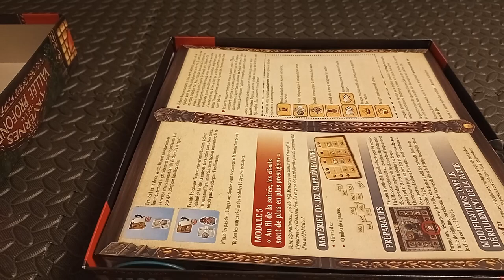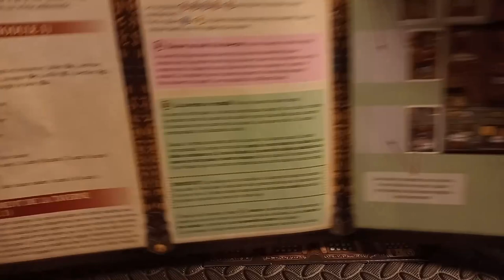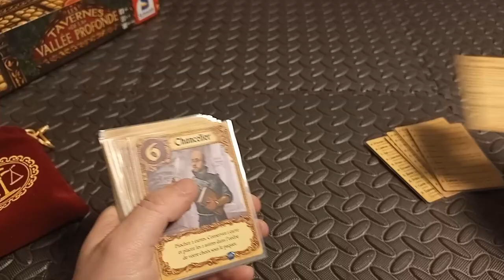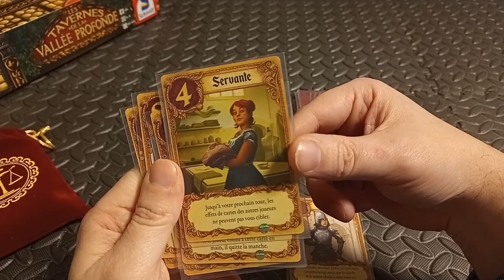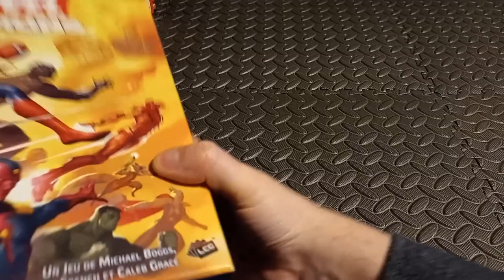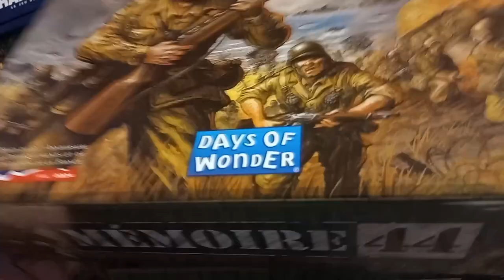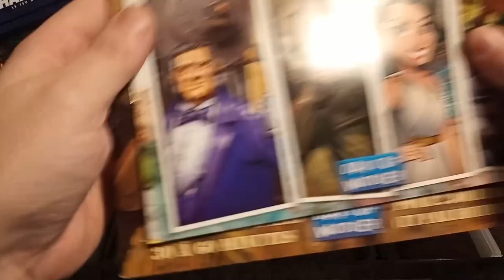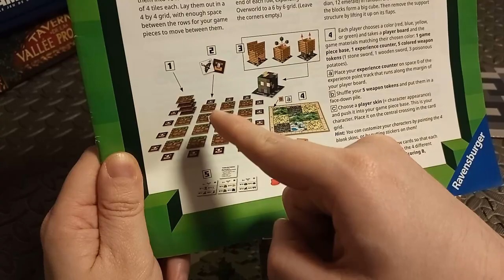J'ai quoi comme jeux? épisode 6